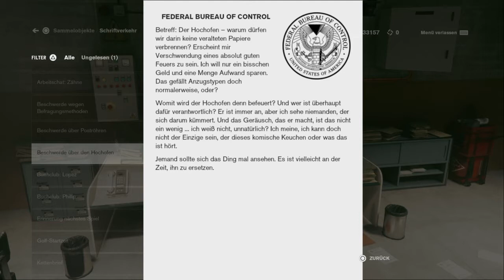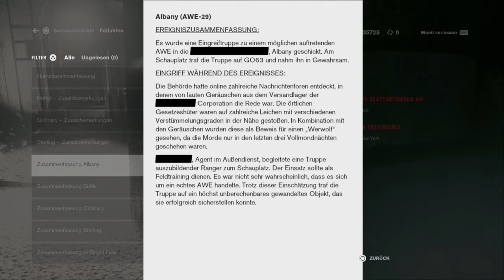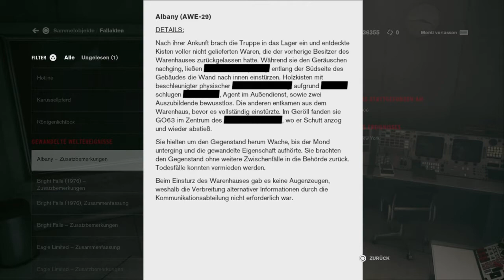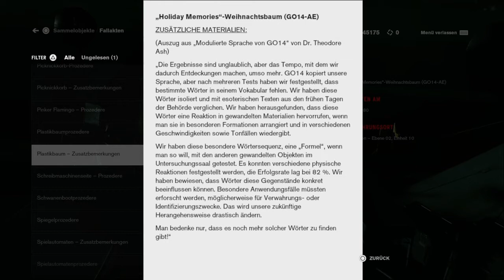CONTROL - EPISODE 49 - Finnischer Tango - gameplay walkthrough german deutsch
Jesse sucht Arti auf, um Hilfe für das Labyrinth zu erhalten...